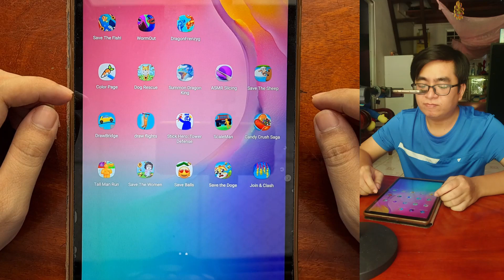CXM giải cứu các bạn Emoji Level 51 - Level 70 😳 Save Balls 😵 Cậu Xí Muội Tập 256 💖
CXM - Cậu Xí Muội giải cứu các bạn Emoji Level 51 đến Level 70 😳 trong trò chơi Save Balls: trò chơi logic 😵💖